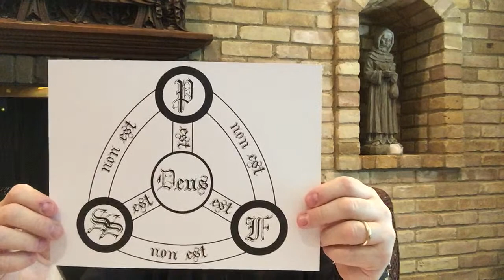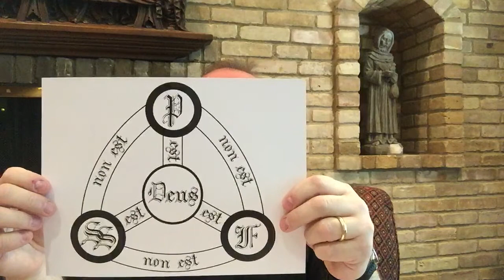Lectionary Bible Study - Yr A - Trinity Sunday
A lectionary Bible study for the Trinity Sunday, according to the lectionary of the 2019 Book of Common Prayer, led by Father Timothy Matkin.

Genesis 1:1--2:3
Psalm 150
2 Corinthians 13:5-14
Matthew 28:16-20

Are you blessed by this ministry? Consider blessing us with your financial support.